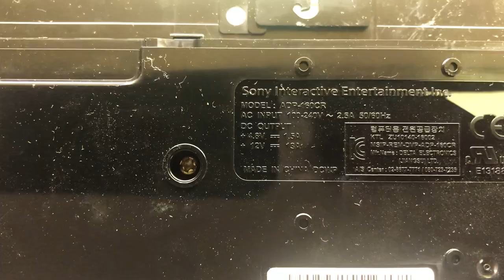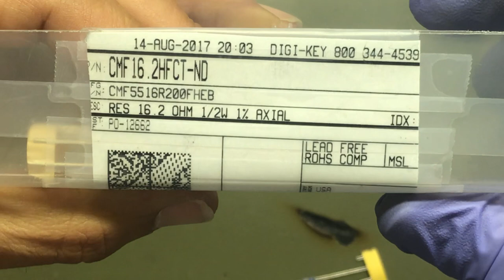PS4 ADP-160CR power supply repair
Most PS4 power supplies usually fail in the same areas. Let me show you what usually fails. I am not an expert and my videos are unedited but maybe this will help out  a few of my fellow techs.